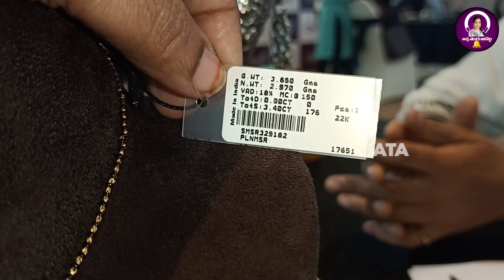diamond black beads collection డైమండ్ నల్లపూసలు అద్భుతమైన డిజైన్స్ లో PMJ JEWELLS.